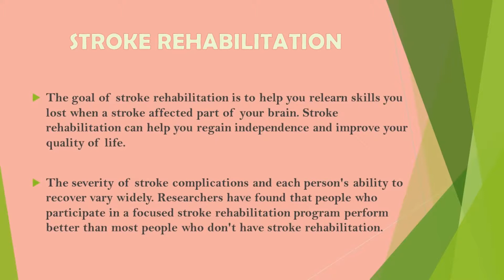THE BEST STROKE RECOVERY IN IPOH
Wong Medical Centre provide effective rehabilitation exercises and programs for stroke patients. We also provide accommodation and care for those who want to stay in at our centre.